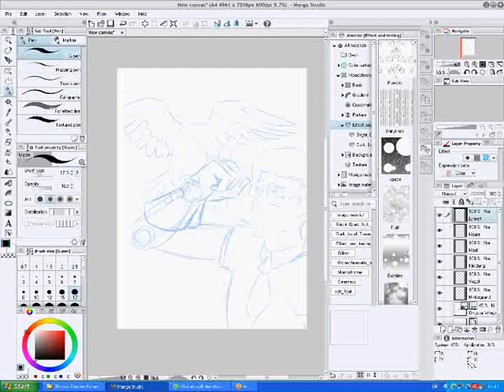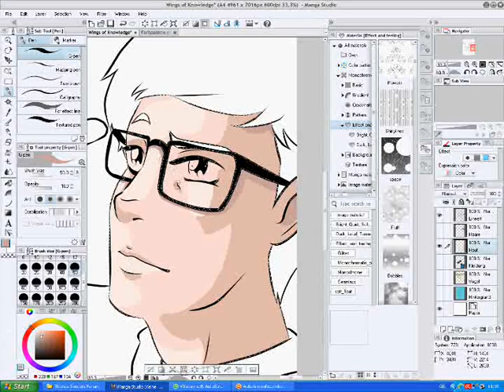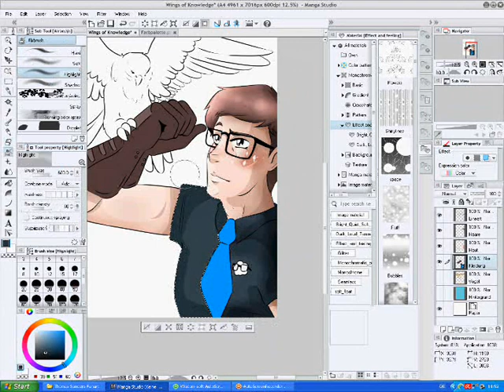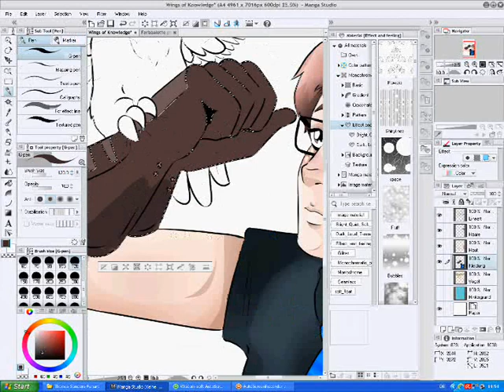Speedpaint - Wings of Knowledge (Sanders Sides Fanart)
Check out:
Lineart and Coloration are digital.
It's Logan, everyones favourite character :D No seriously I love him (though I love all the sides)
"Anomalous Hedges" by The Mini Vandals